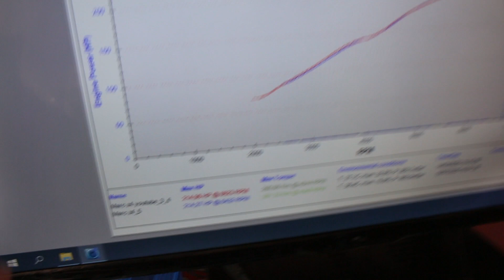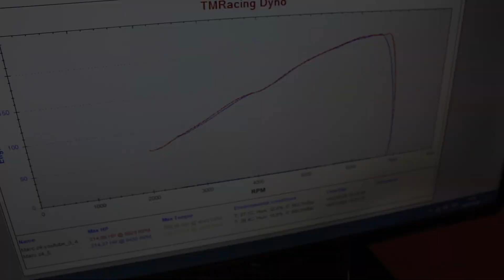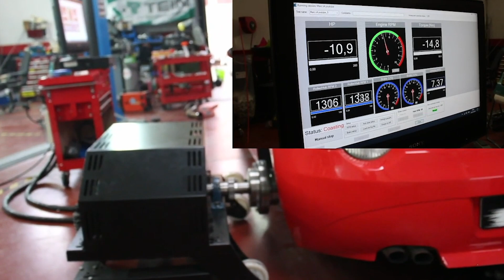ESCAPE RECTO ⚠️ ¿PIERDE POTENCIA? Lo COMPROBAMOS en Banco de potencia✅ . Dyno TM Racing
Habrá perdido potencia el BMW Z4 tras hacer la linea de escape recto ? Dicen que los coches con escape recto gasolina atmosféricos, necesitan contrapresión para no perder potencia, asi que vamos al banco de potencia de TM Racing y lo comprobamos.